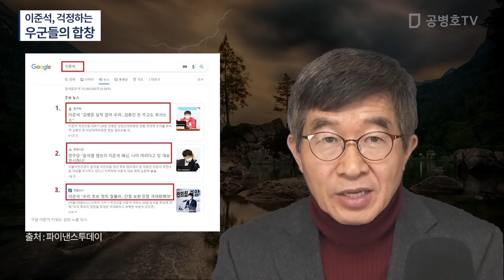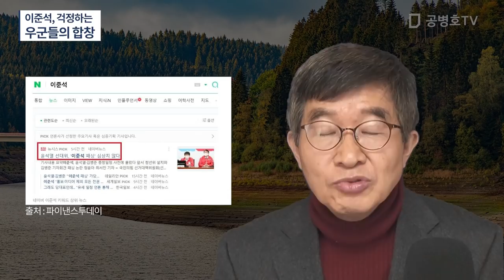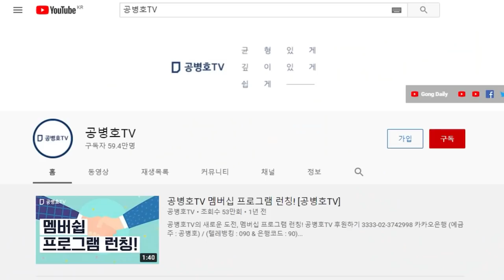오히려 여당이나 친여 매체에서 / 이준석을 더 걱정해 주고 있다 / 또 다시 우군들이 한 목소리를 내기 시작 [공병호TV]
Bitcoin : 3MTW849AkP2ftLeSK2teZHMmzLu7Z83s9U